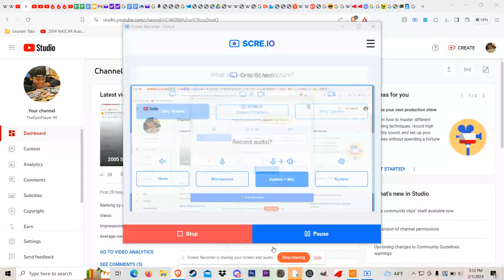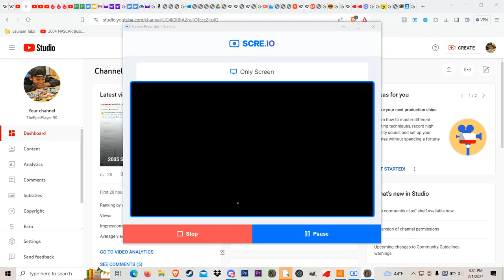NR2003 ShopRite Series: Preseason 50 | SLAMMO! | 2005 Season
POCONO TIME GREAT RACING TO BE SEEN